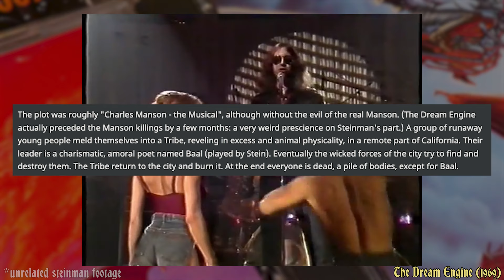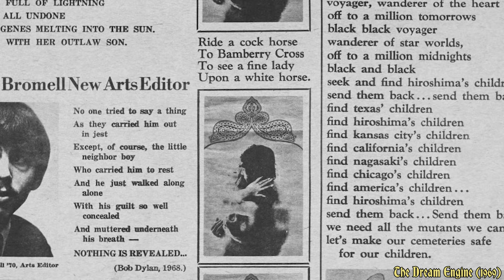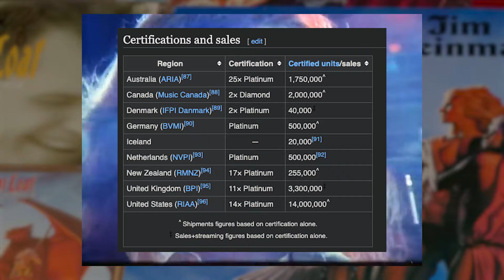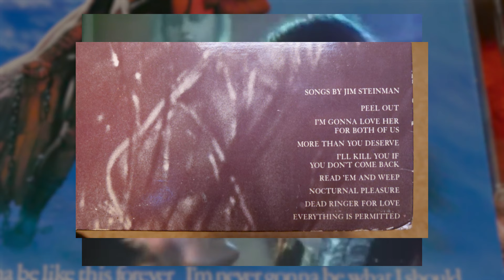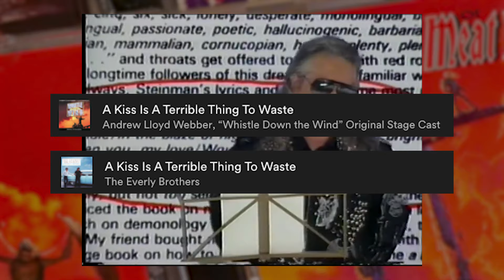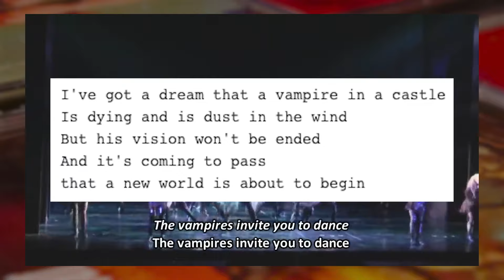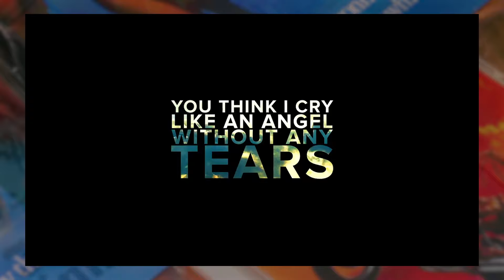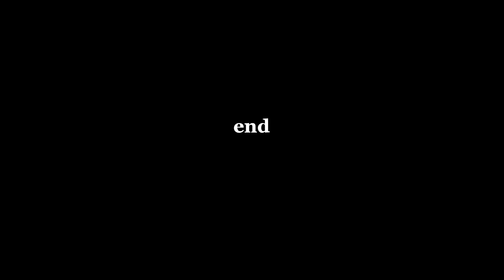Chronologically Confused About the Origin of Jim Steinman Songs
Jim Steinman is a singer, songwriter, producer, and playwright whose discography spans many decades. Steinman is most well known for his collaborations with Meat Loaf on the Bat Out Of Hell trilogy and the recent Bat Out Of Hell Musical. In this video, I discuss how Steinman often borrows elements and other content from his previous works in his recent material. We are all spectators in the Steinman Cinematic Universe and today I am here to explain most of it.